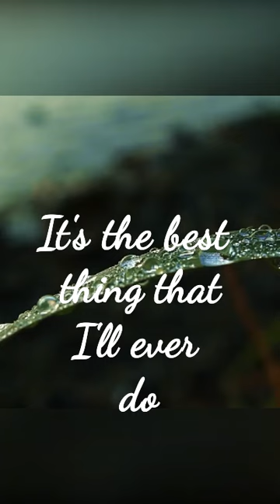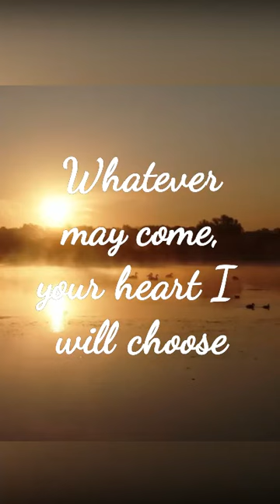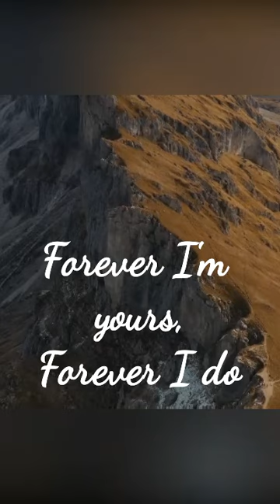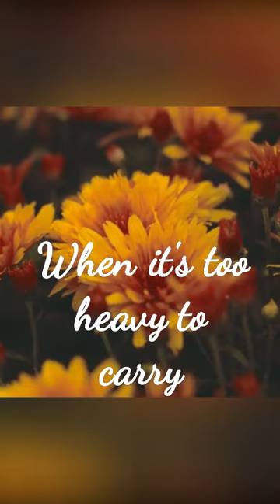I Get To Love You by Ruelle (with lyrics and scenery)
For my husband who has truly been an answer to my prayers. It has been a privilege and honor to get to love him